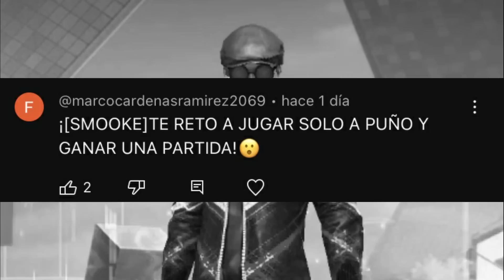RETO: GANAR “SIN BALAS” 😳🚫 DUELO DE ESCUADRAS FREE FIRE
Hola mis SMK ;) en este video juego a solo PUÑOS en duelo de escuadras espero les guste mucho el video nos vemos ;)

CONTACTO SMOOKE.

©️ Copyright: SMOOKE. Queda totalmente Prohibido subir este video, caso contrario será ELIMINADO.

Tags (Ignoren)